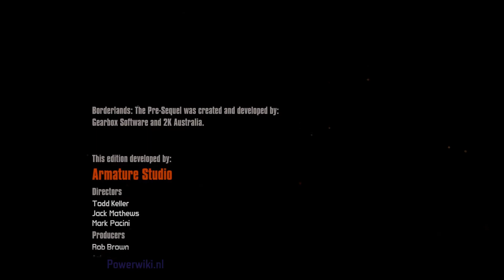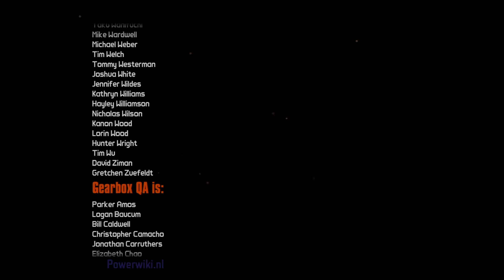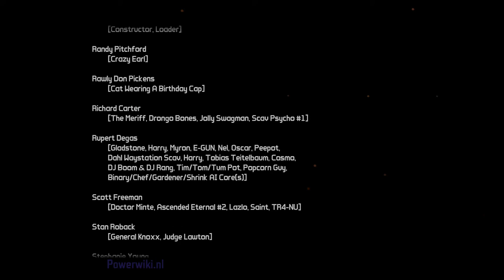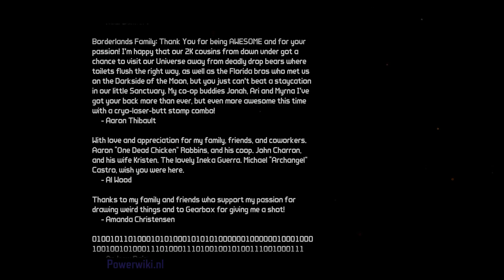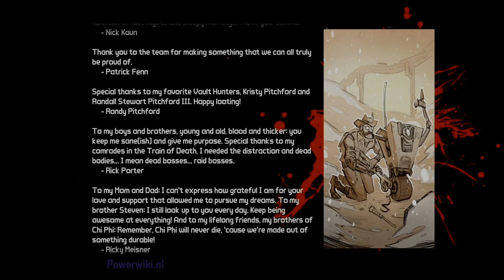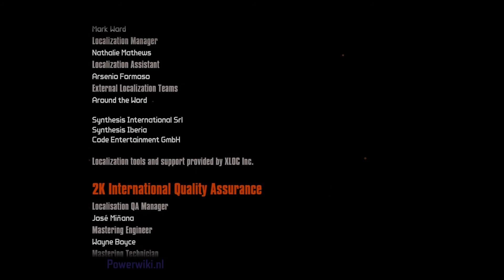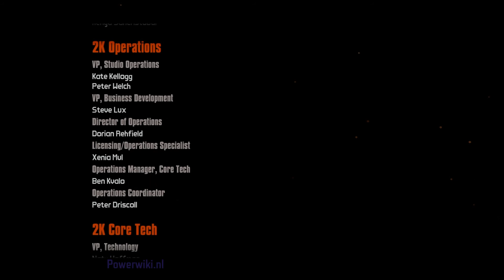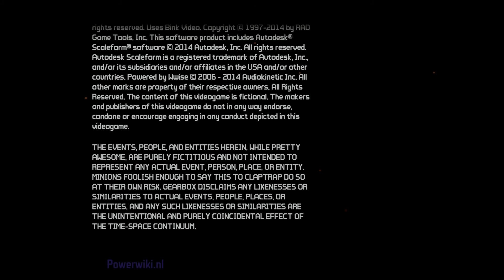Borderlands - The Pre-Sequel - End Credits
This video of Borderlands The Pre-Sequel shows you the end credits of this awesome game!
Just to show all the respect to the makers and designers of this fine piece of software.